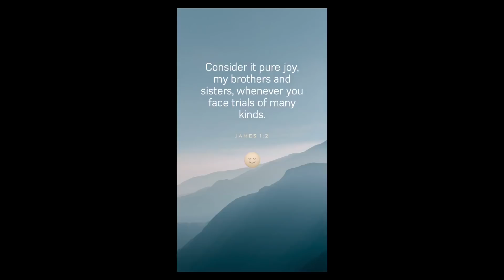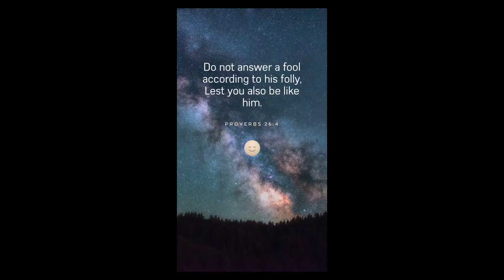April 21, 2018/513 Columbus Ohio